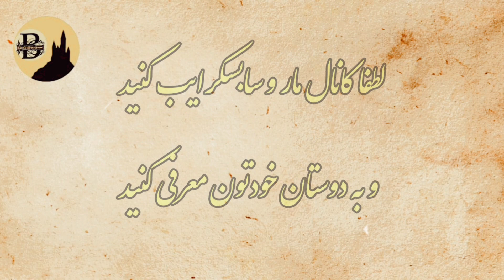زنی که شهوتش بالا بود اما شوهری پیر داشت،اما مردش ثروتمند بود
زنی که شهوت زیادی داشت و شوهری ثروتمند
از داستان های زیبای شیخ عطار
لینک کانال باتیس

برای دیدن ویدیوهای بیشتر از لینک های زیر استفاده کنید.

🌹🌹  لایک و کامنت  = ویدئو های جذاب تر و بیشتر   ❤❤
👇   برای عضویت در کانال کافیه روی لینک زیر کلیک کنید زنگوله رو هم فعال کنید

منابع ما
Sounds :
Narrator : sanam
Videos & Images
داستان فارسی